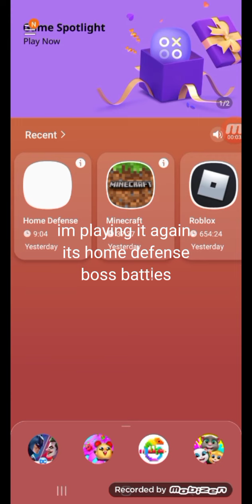home defense (boss battles)